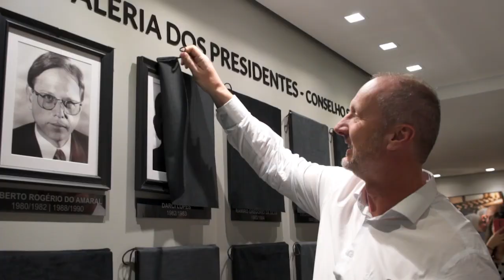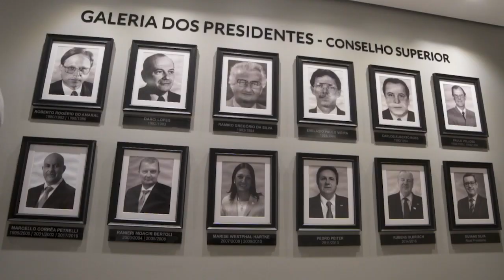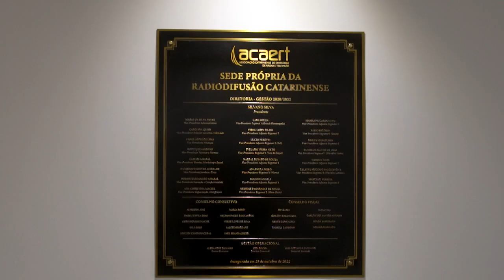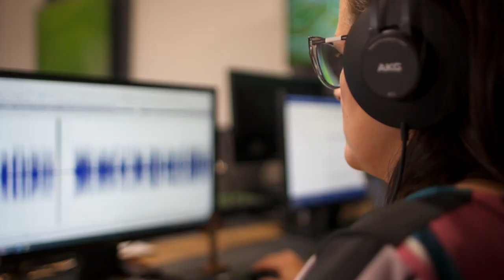Nova sede da ACAERT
No dia 25 de outubro, a Acaert inaugurou sua nova sede no bairro Coqueiros, em Florianópolis, com a presença de autoridades, diretoria, conselho superior e colaboradores da entidade. Essa é uma nova era em uma nova casa.